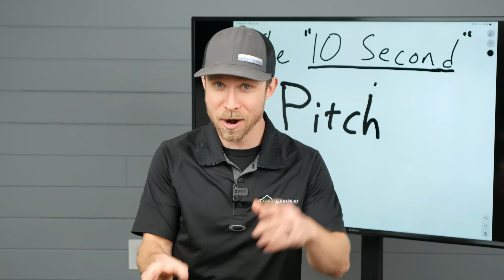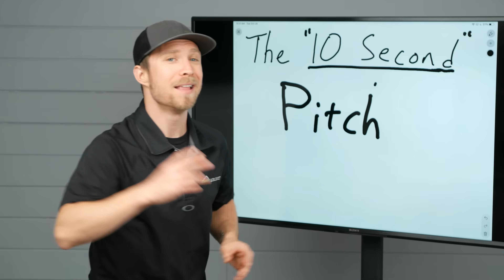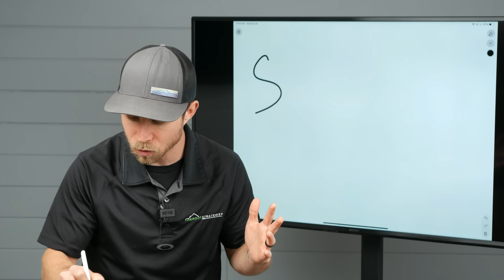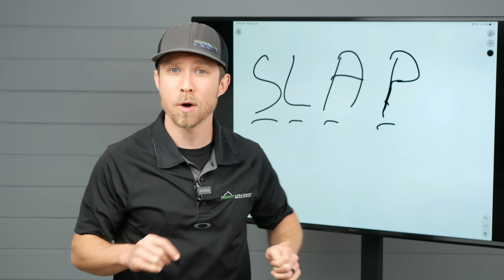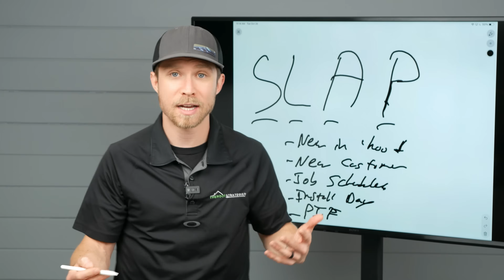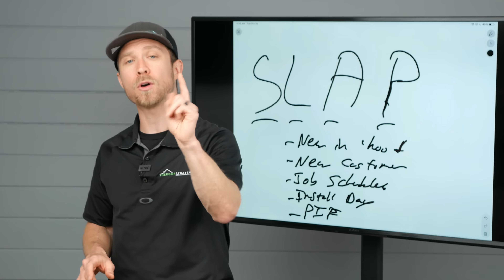10 Second Pitch | Fastest D2D Pitch For Roofing Sales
Roofing sales pitch in 10 seconds or less? Watch as I race the stop watch to nail the pitch in 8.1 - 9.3 seconds (for both storm and retail roofing sales).

Shoutout to  Kermit who emailed me to inspire this video. He told me the story of the "10 second pitch shot clock." Where a homeowner answered the door and said, "I'm busy. You've got 10 seconds. Go." Kermit asked me to do a video on what to do - and here's how I do it.